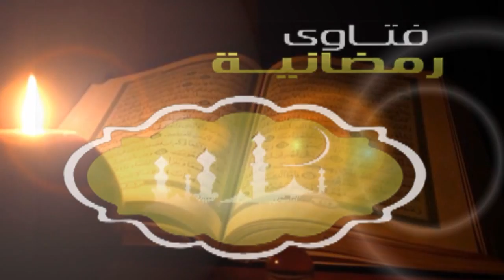حكم دخول المسجد للحائض والجنب